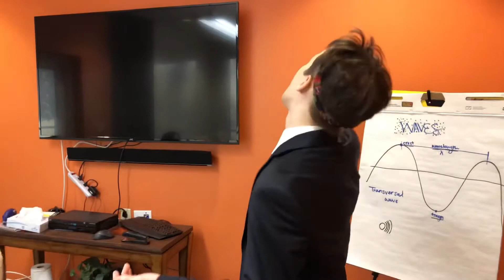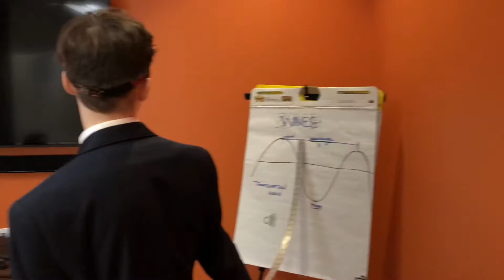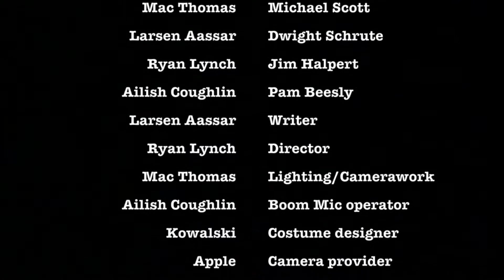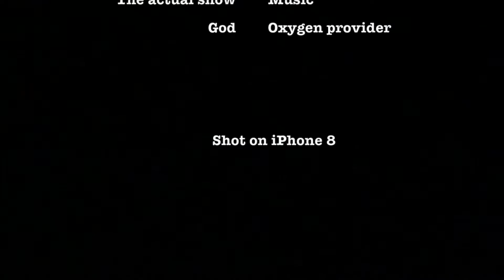The Office (Physics spoof)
just another school project *dab*